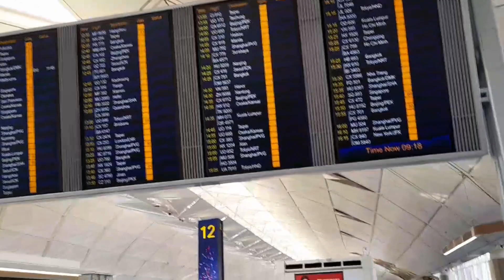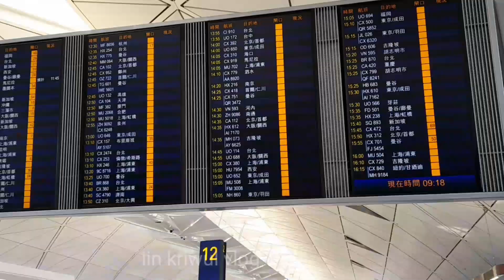FINALLY ‼️AKU HARUS PULANG INDONESIA